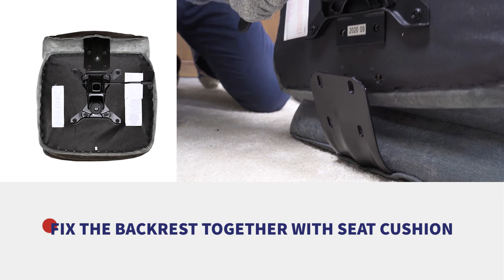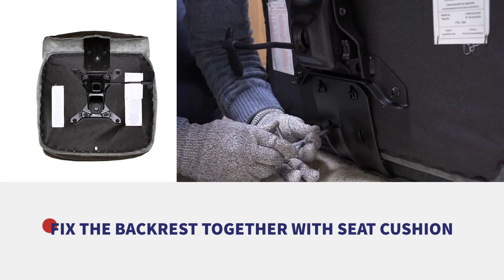Assembly of Clatina Big and Tall Executive Office Chair - PALENCIA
If you don't know how to assemble Clatina PALENCIA Big and Tall Executive Chair, just watch this video 😎

Product Features:

● BIFMA X5.11 certification
● Weight capacity up to 400lbs
● Seat height adjustable
● With tilt lock
● Back tilt tension adjustable
● Thickened seat cushion
● Thickened padding armrests
● Ergonomic backrest
● Painted armrests & base
● Waterfall seat cushion edge
● Sturdy and heavy-duty chair legs